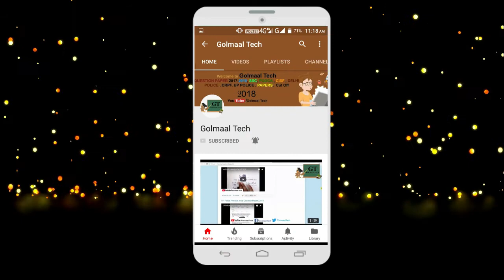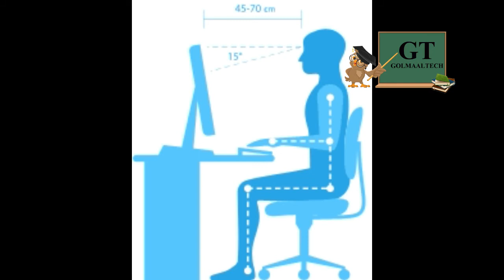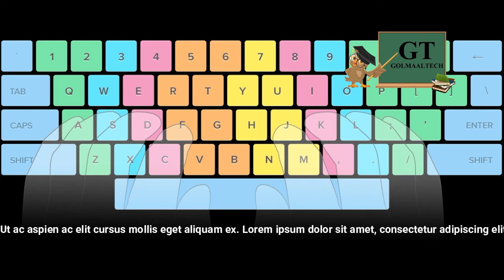NVS Typing test 2018 important news